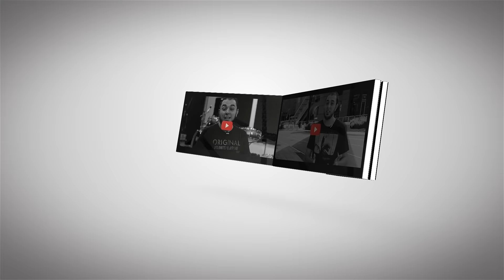OSÉIAS GOMES - Gestão Fácil e Odonto Excellence #008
OSÉIAS GOMES - Gestão Fácil e Odonto Excellence.

Oseias Gomes, CEO e fundador da Odonto Excellence, uma das maiores franquias odontológicas do Brasil,  com mais de 1100 operações distribuídas no  território nacional e também Portugal, Angola e Paraguai.

O CEO é também autor, publicou o livro “Gestão Fácil”, que já vendeu mais de 60 mil exemplares, focado em sua metodologia de gestão. O sucesso da publicação, inclusive, resultou em um curso chamado Gestão Exponencial, no qual Oséias é o mentor, destinado à líderes que queiram alcançar êxito em seus negócios.